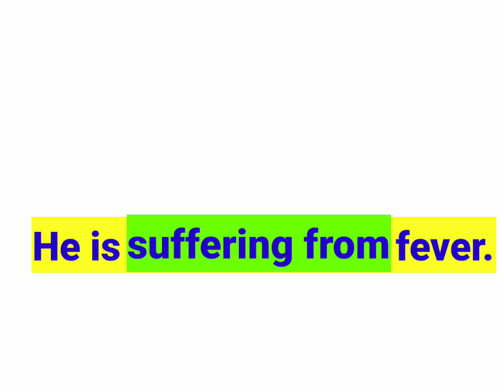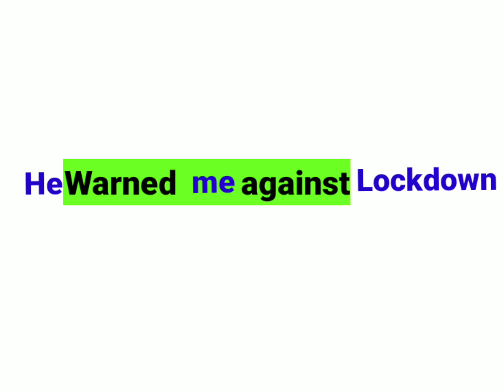Preposition for HSLC (Part-4).